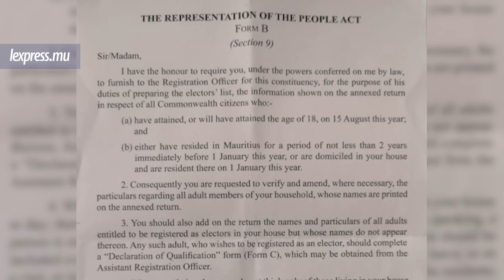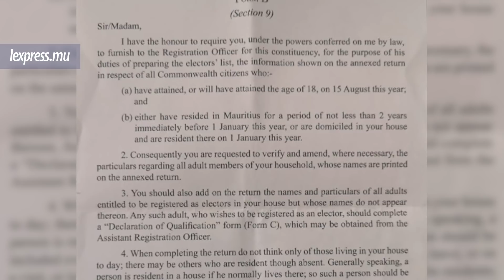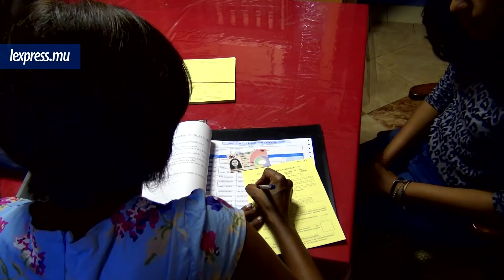Recensement electoral: au-delà du «business as usual»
La première phase de l'exercice annuel du recensement des électeurs a démarré le vendredi 31 janvier et y sera mené jusqu'au 15 février prochain. L'express a accompagné deux équipes dans la circonscription no. 5 (Pamplemousses/Triolet), le premier jour de l'exercice. Un exercice qui, cela soit dit, sera suivi de près surtout après la polémique qui a éclaté après que 6 813 électeurs n'avaient pu accomplir leur devoir civique, le 7 novembre 2019.